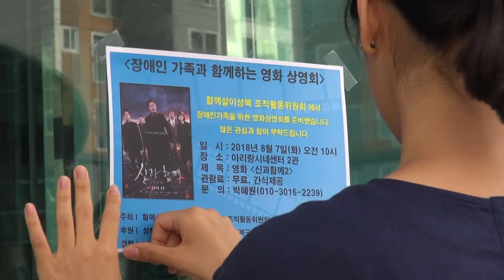[와보숑이 만난 풍경 40 ] 장애인 가족과 함께 한 영화 상영회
지난 8월7일 아리랑시네센터에서 장애인 가족들과 함께 한
영화 상영회가 있어 와보숑이 다녀왔습니다.

이번 행사는 함께살이성북사회적협동조합
조직활동위원회랑  성북구 내 여러 단체들의 후원과
협업으로 장애인 가족들이 즐겁게 영화를 볼 수 있는
기회가 마련되었습니다.

앞으로도 장애인 가족들과 함께 할 수 있는 행사가
지속 될 수 있기를 기대해 봅니다.

# 제작_ 성북마을방송 와보숑